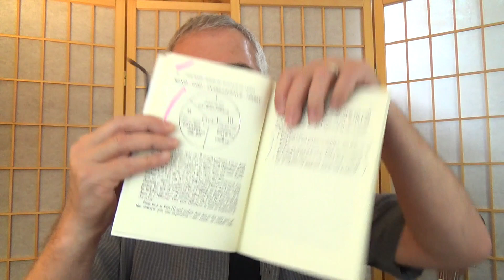You and Your Mind - The Basic Ideas of Science of Mind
In this video, Mark Gilbert discusses the basic concepts of the Science of Mind through discussing the Ernest Holmes book The Basic Ideas of Science of Mind.  This video discusses the ideas of a new vision for the word "God" and an expanded concept of "Mind" by reviewing the first chapter of this book.

NOTE:  Other videos in this series cover other concepts through discussion of further chapters of this brief book.

For one video that covers all of the concepts of the Science of Mind very briefly, see our video "What is the Science of Mind?"

To get a copy of the Ernest Holmes book used in this video, go

Visit Rev Mark Gilbert's website for more spiritual but not religious resources including information to use with his videos for creating your own training class on spirituality, New Thought, Science of Mind, Integral Theory and more.  The link is

Also, Mark Gilbert has been writing his blog site Conscious Bridge since 2010 where he explores the intersection of spirituality, science, culture and politics.  The link is